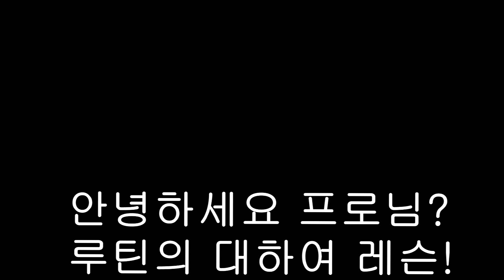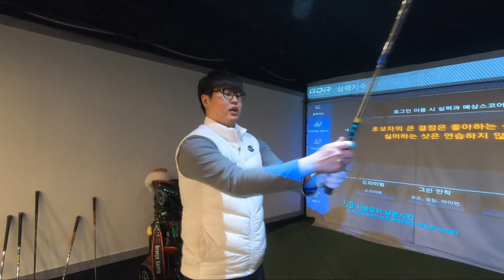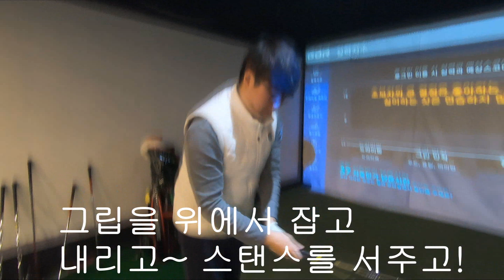골프 라운딩이나 스크린골프장에서 긴장하고 부들부들? 뭐가 빠진걸까? 도선생의골프서당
골프 라운딩이나 스크린골프장에서 긴장하고 부들부들?
도대체 뭐가 빠진걸까?
도선생의골프서당

사람마다 차이는 있습니다.
노력이 중요하고! 올바른 스윙으로!
잘못된 스윙으로 연습을 하면 안하느니만 못합니다.

골프란 유연함을 가지고 행복한 기분으로 운동을 합시다.
기쁜마음과 가벼운 발걸음으로 골프백을 챙겨서 골프장으로 가보자.

인생과 세상은 어찌보면 단숨함의 극치.
단순함과 유연함으로 인하여 탄생되어지는 나의 샷을 만들어보자.

Kakaotalk : dorahwi2018
NaverLine : dorahwi18

이영상을 공유가능합니다. (주소와 함께)
허가 없이 변경하거나 변색 배포는 불가능 합니다.